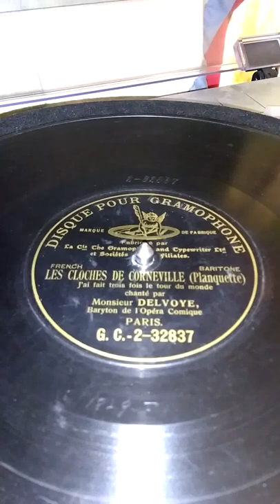Les cloches de corneville... Monsieur Delvoye...1902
Gramophone and Typewriter Paris...GC-2-32837...At the very end of the record after the music stops Delvoye says something that sounds like Yes